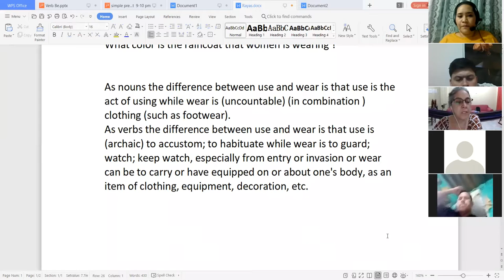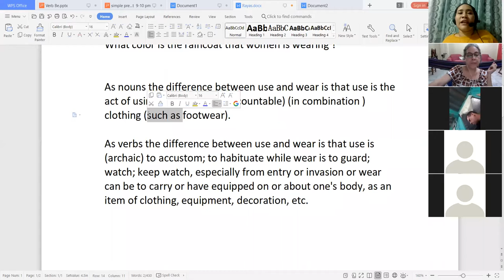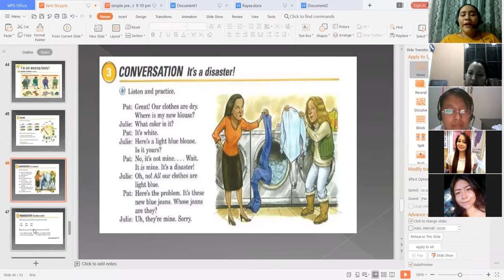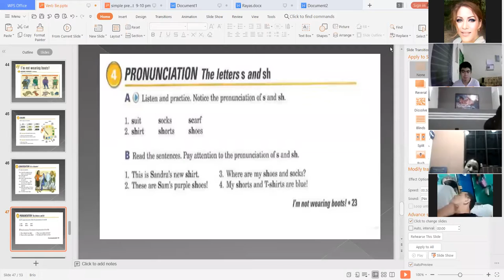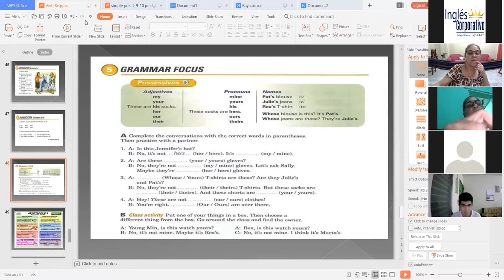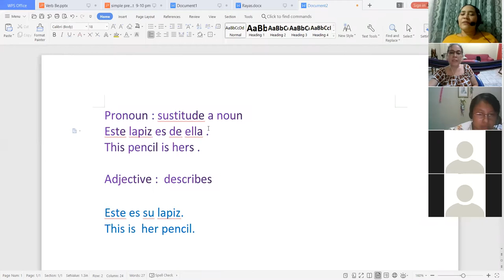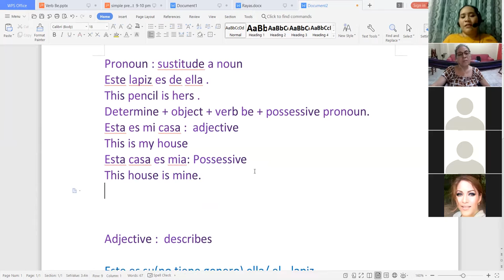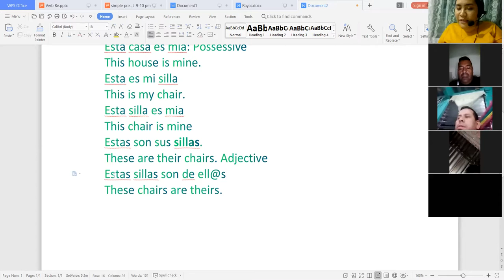Ingles Corporativo-I am not wearing boots Day 10